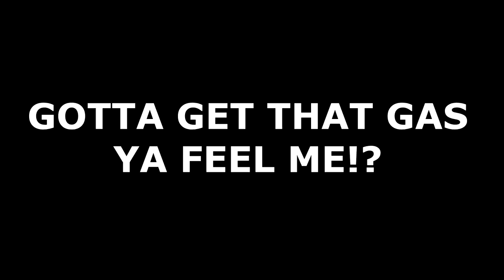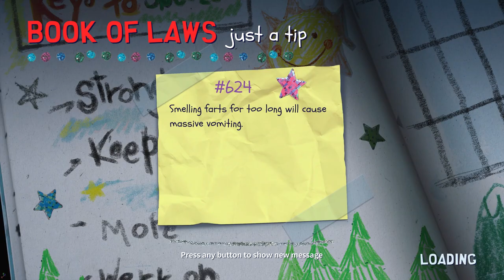A NEW SOUTH PARK GAME?